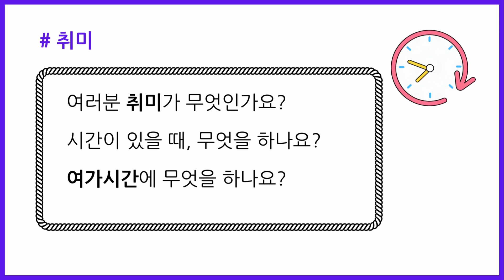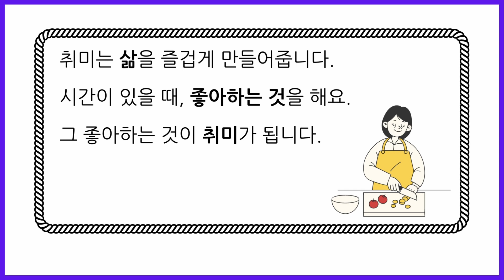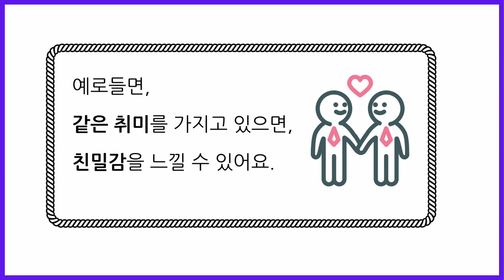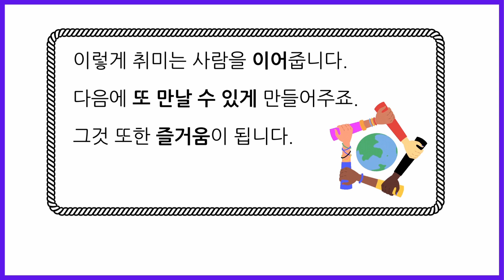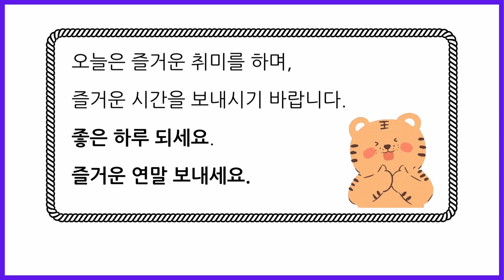Korean Podcast for beginners : 취미 Hobby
When you sleep in night, you can listen this podcast.
Nighttime Korean Radio, Korean podcast by KOREAN친구

KOREAN PODCAST: Hobby (취미)
You need to test your Korean listening, speaking, dictation
I hope you can study more carefully this lecture.

Please turn up the volume and use the earphone! 🎧

1. First, Listen to the podcast in Korean only.
2. Write down the Korean you hear in your notebook.
3. Check how much can listen Korean.
4. Try to speak and follow the Korean voice.
5. Turn on the subtitles to check and understand the meaning.
6. Ask questions if you have any questions.
7. Practice more and repeat Korean podcast.